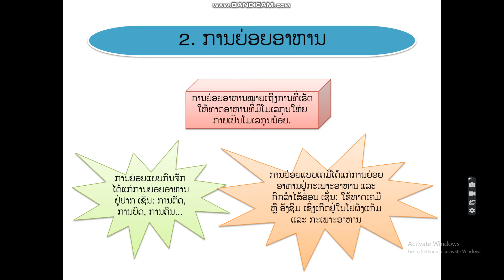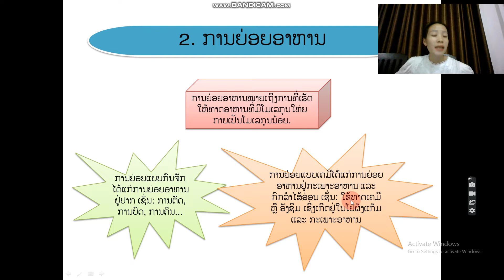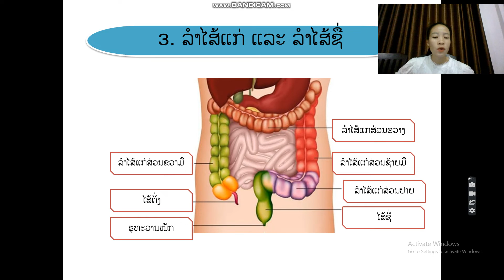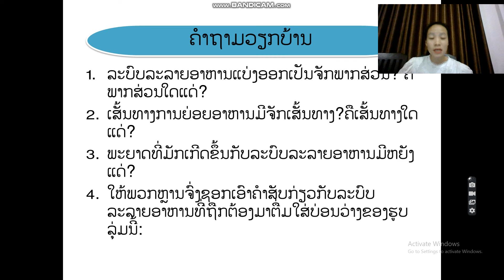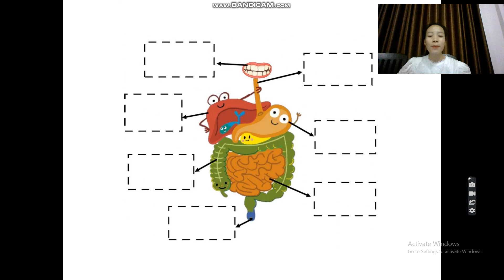ຊີວະ ມ3 ບົດທີ 4 2